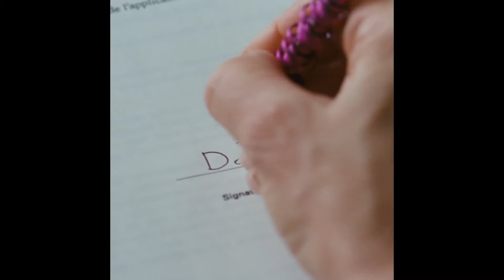Bande-annonce ciné-club LaSalle du Théâtre Desjardins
Bande-annonce du ciné-club LaSalle du Théâtre Desjardins
Ceci n'est pas un polar-11 mars 2015
Félix et Meira- 25 mars 2015
Mommy- 8 avril 2015